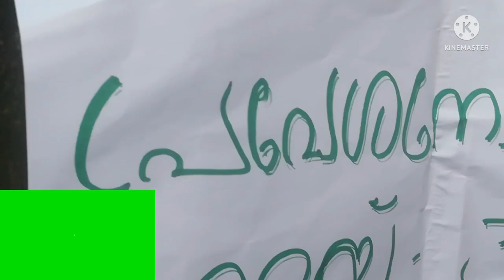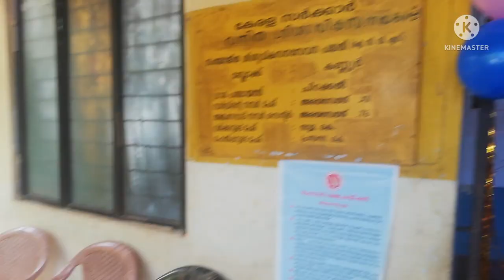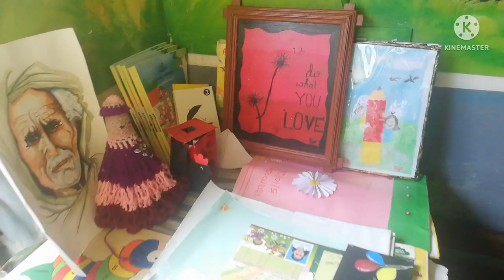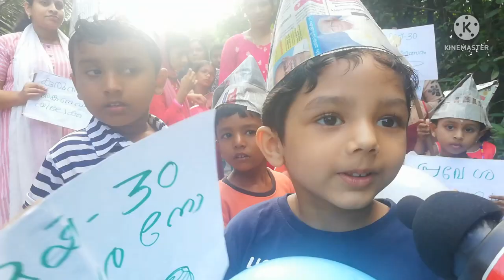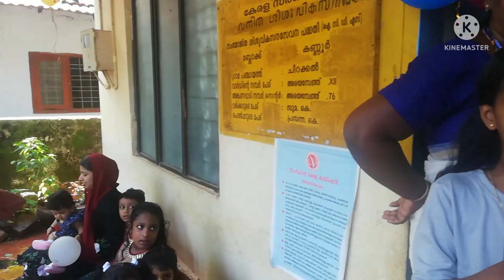അംഗൻവാടികുരുന്നുകളുടെ പ്രവേശനോത്സവം entrance ceremony re-open2022 student and response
hotstarkannur# trending blog#maalayalam kannur# Sports# tourism# Mallu# peoples and blog# variety blog## viral blog# mix content

ഹായ് ഫ്രണ്ട്സ്
     ഹോട്ട്സ്റ്റാർ ണ്ണൂർ എന്ന ഈ ചാനൽ എല്ലാം വിഡിയോകളും മിക്സ് ആയിട്ടുള്ളതാണ് നിങ്ങൾ സപ്പോർട്ട് ചെയ്യണം ഇവിടെ നടക്കുന്ന എല്ലാ കാര്യങ്ങളും കണ്ണൂർ സംബന്ധിച്ചും പല ഫംഗ്ഷനുകളും പല ഉദ്ഘാടനങ്ങളും നിങ്ങളുടെ എല്ലാവിധ സപ്പോർട്ടുകളും വേണം

Village life with Kamal
# MaruNadan
joshtalksmalayalam p m a gafoor#basherbashi
# teaching technical school student# Malappuram Thatha # Bashibashi